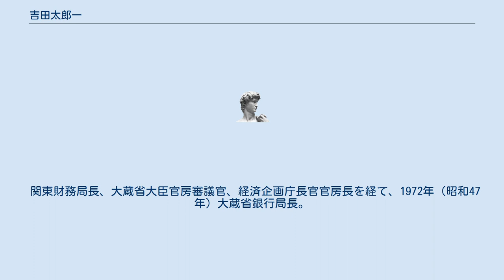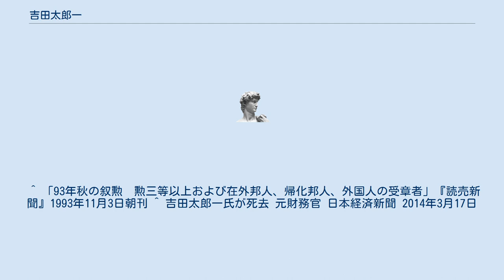吉田太郎一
吉田 太郎一（よしだ たろういち、1919年（大正8年）12月24日 - 2014年（平成26年）3月14日）は、日本の財務官僚。
京都府出身。
 関東財務局長、大蔵省大臣官房審議官、経済企画庁長官官房長を経て、1972年（昭和47年）大蔵省銀行局長。
1974年（昭和49年）財務官に就任。
 1976年（昭和51年）に退官。
その後、アジア開発銀行総裁、東京金融先物取引所理事長を歴任し、1993年（平成5年）の秋の叙勲で勲一等瑞宝章を受章。
 2014年3月14日午前10時40分、肺気腫のため東京都世田谷区の自宅で死去。
94歳没。
^ a b c d e f 吉田太郎一 とは 【事典・辞書サイトkotobank】 ^ “吉田太郎一氏が死去　元財務官”. 日本経済新聞. (2014年3月17日). 2020年2月11日閲覧。
 ^ 「93年秋の叙勲　勲三等以上および在外邦人、帰化邦人、外国人の受章者」『読売新聞』1993年11月3日朝刊 ^ 吉田太郎一氏が死去 元財務官 日本経済新聞 2014年3月17日